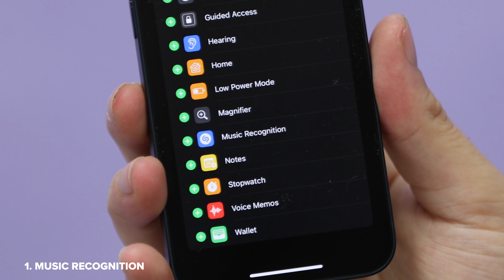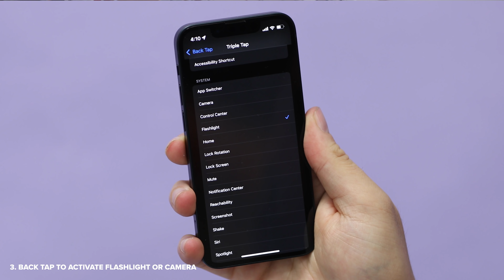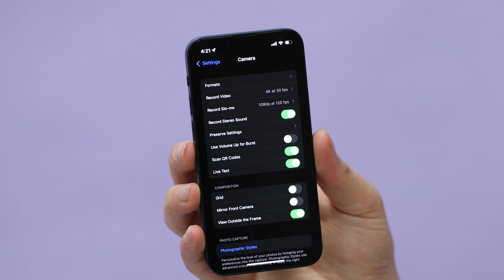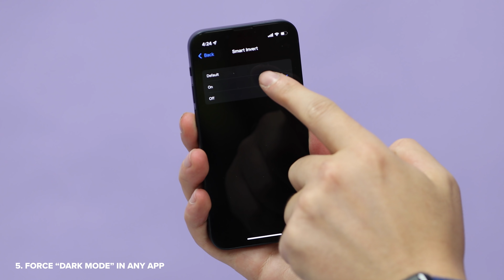iPhone Tips and Tricks: 5 iOS features to Try!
There's a good chance you have an iPhone. There's a great chance you didn't know you can do all five of these things on your iPhone.